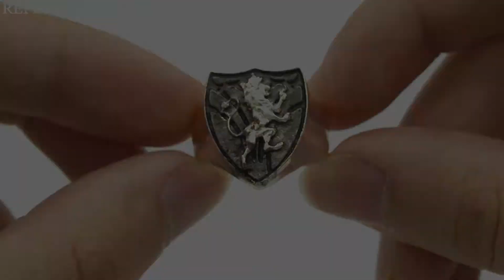Anel de Prata Masculino Exclusivo Cód. 984 - Volpi Joias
INFORMAÇÕES:
Quando buscamos exclusividade e personalidade em uma joia de alto estilo, não aceitamos receber menos do que isso. Este modelo esculpido na mais pura prata, simplesmente é uma joia deslumbrante, perfeita para você que gosta de ostentar algo de qualidade. Esta joia pesando 14 gramas de prata 950, faz dela uma peça robusta e de extrema elegância.

ESPECIFICAÇÕES:
Peso: 14,00 gramas o par
Largura: 17,10mm
Altura: 19,50mm no centido do leão em pé
Espessura: 2,20mm aproximado na peça
Material: Prata de Lei 950
Anatômicas: /Não.

Interessado pelas alianças?